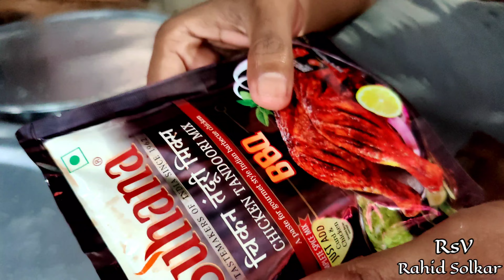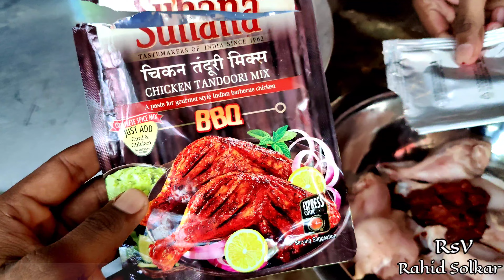मुंबई वरून आलेल्या भावांसोबत केली Tandoori पार्टी | Konkan Vlog | Rahid Solkar Vlogs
Rahid solkar Vlogs Present: मुंबई वरून आलेल्या भावांसोबत केली पार्टी